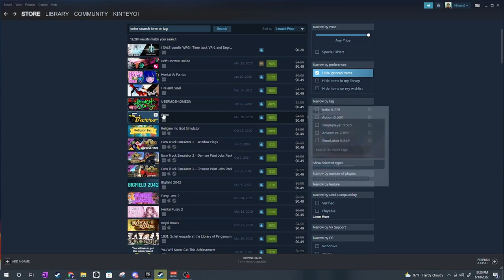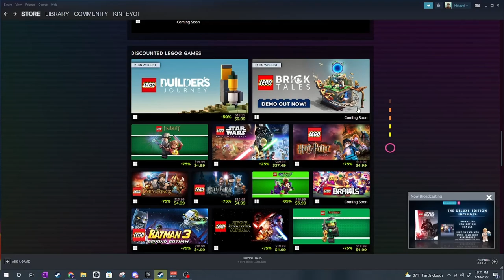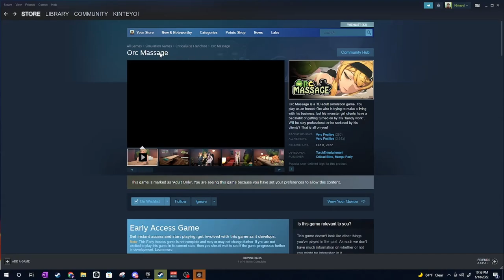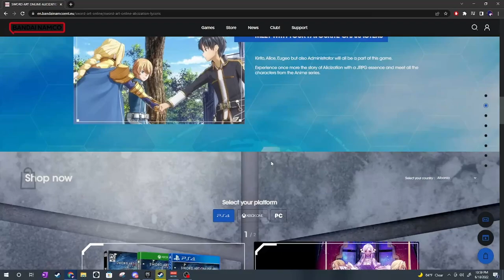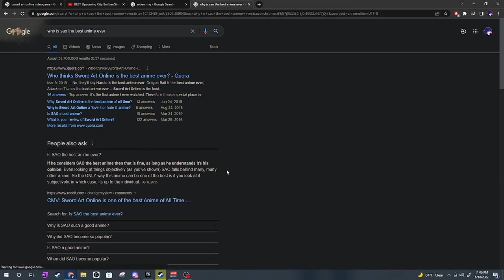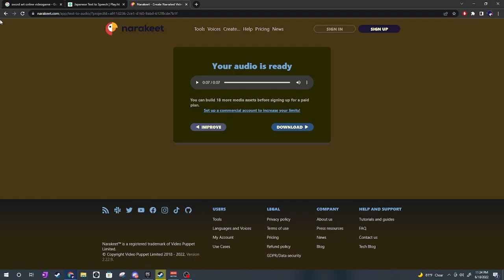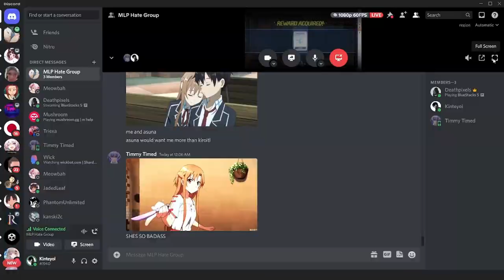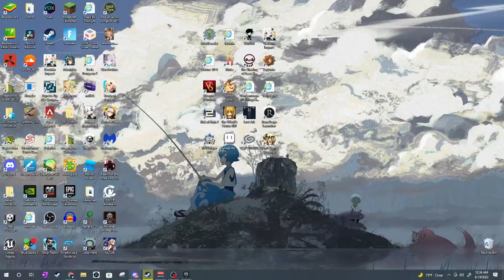Sword Art Online is the best anime and Reki Kawahara is God